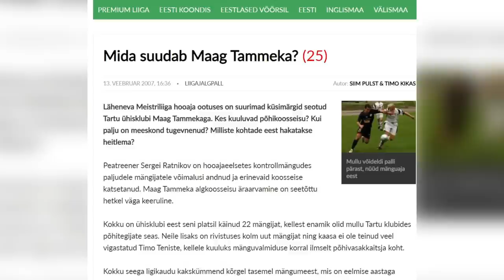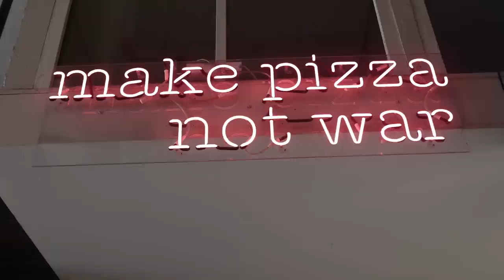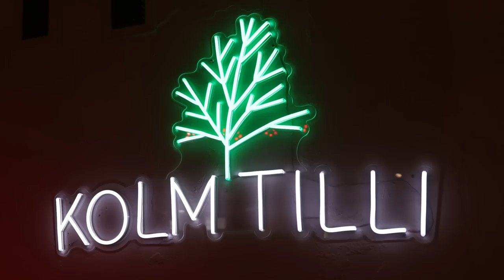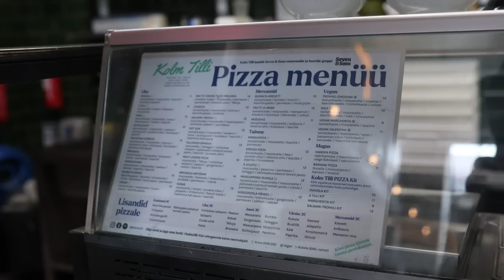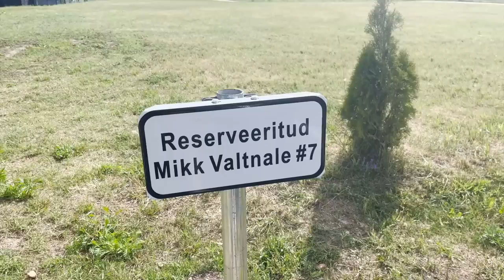Multitalendiga kossu-, jalka- ja restoranijuttu: Mikk Valtna lugu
37-aastane Mikk Valtna on üks eriskummaline spordimees. Hooajal 2009-10 mängis tartlane Kuremaa SK ridades korvpalli Meistriliigas ning kõigest kaks aastat hlijem müttas ta juba Tartu Tammeka särgis Premium liigas. Kuid see pole veel kõik - mees on Taaralinnas tuntud välibaari Väike Kuuba ja restorani Kolm Tilli üks omanikest.

"Silm Peale!" võttegrupp seadis ühel teisipäeval oma sammud Tartusse. Seal ootas neid ees Valtna, kellega Soccernet.ee ajakirjanik Marko Susi rääkis jalg- ja korvpallist, restoraniärist ning mängis viite miinust.

Kuidas on võimalik, et üks ja sama mees pallib kaheaastase vahega nii korvpalli kui jalgpalli Meistriliigas? Kuidas läks Susi ja Valtna duell kossuplatsil? Milline roll on mehel Kolmes Tillis? Need ja kõik teised küsimused saavad vastuse uhiuues "Silm Peale!" episoodis!